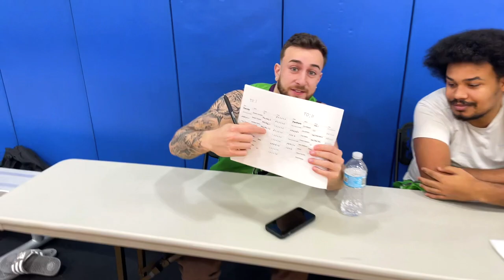CNL Season 5 Week 5 (Panthers Vs. La Familia)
The first game of week 5 is a heavyweight battle with 2 of the top 3 teams in the league. With both teams coming off close victories in week 4, who will reign supreme? La Familia is back to full strength with their second round pick, Santi Patino, back in the line-up, while the Panthers are still short their first round pick Dom Johnson. Will they have enough fire power to overcome the adversity?